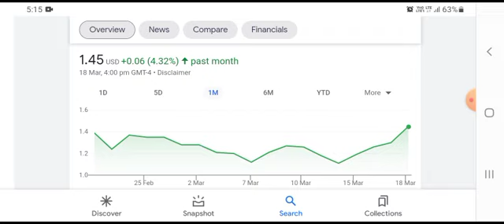FINALLY SOME GREAT NEWS!|PROGENITY PROG SHORT SQUEEZE|PROG STOCK ANALYSIS|PROG BUY SELL